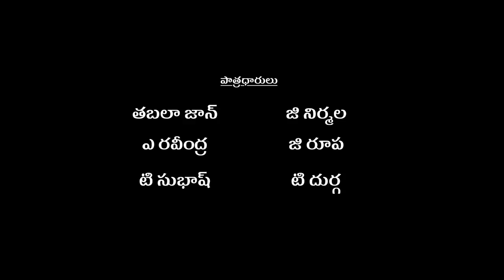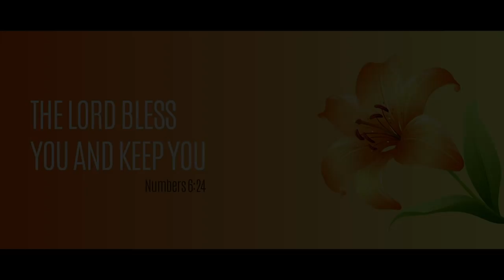Telugu Christian Short Film || Sariyaina throva || సరియైన త్రోవ || 2019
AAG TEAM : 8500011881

atest Telugu Christian Short Film 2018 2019